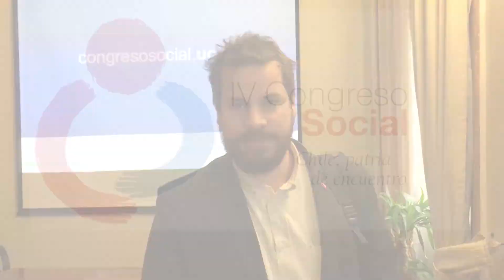IV Congreso Social | Álvaro Bellolio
¿Cómo construyes el Chile del encuentro? es la pregunta que responde Álvaro Bellolio, jefe Departamento de Extranjería y Migración, quien participará en el panel "Migrantes, patria hospitalaria" el 23 y 24 de octubre en el IV Congreso Social "Chile, patria de encuentro".